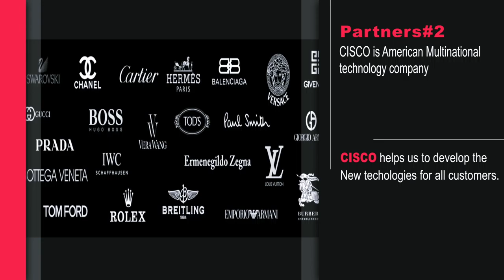Hfeng 635 Video